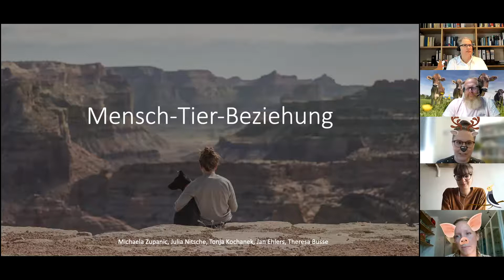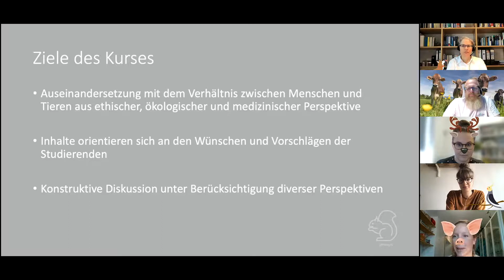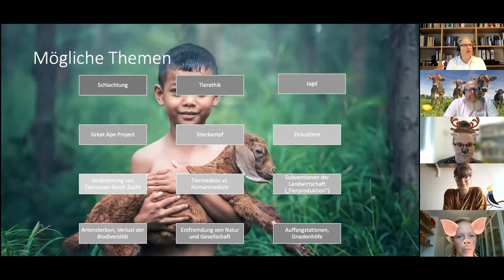StuFu WS 21/22: Mensch-Tier-Beziehungen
Auch im Wintersemester 21/22 wird an der Universität Witten/Herdecke der StuFu-Kurs "Mensch-Tier-Beziehungen" stattfinden. Hier die Vorstellung des Kurses und Einladung an alle Studierende.